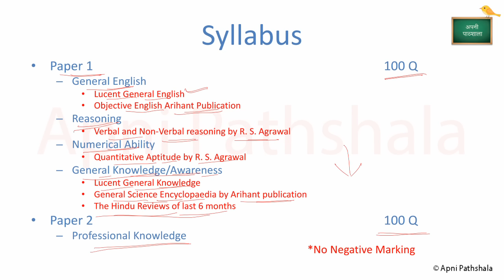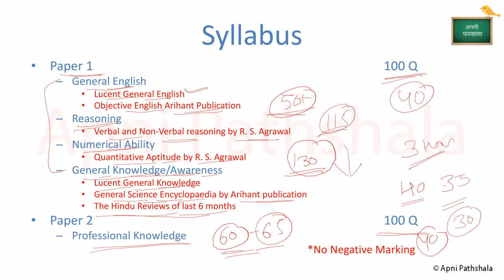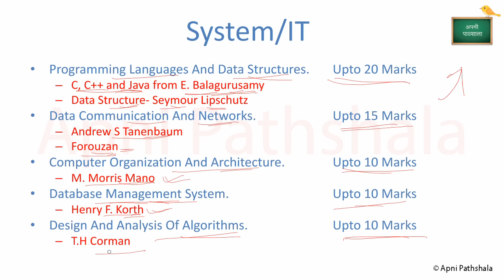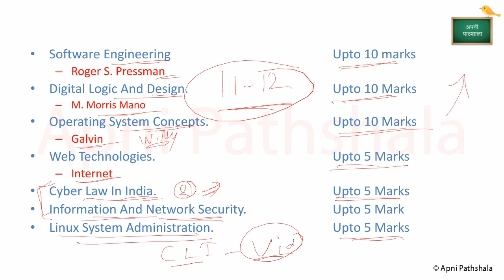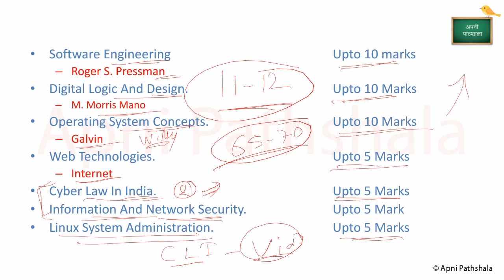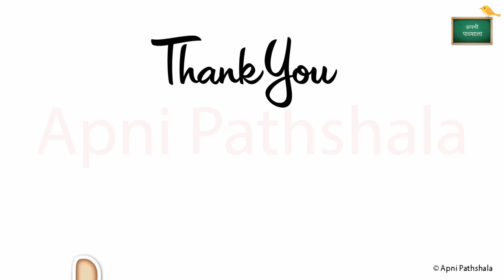Coal India Limited System IT | Books, Strategy & Cut Off | Explained in Hindi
Following are the books...

Objective English by Arihant Publication
General English Lucent
Lucent General Knowledge
Logical Reasoning by R. S. Agrawal
Verbal & Non-Verbal Reasoning
Quantitative Aptitute by R. S. Agrawal